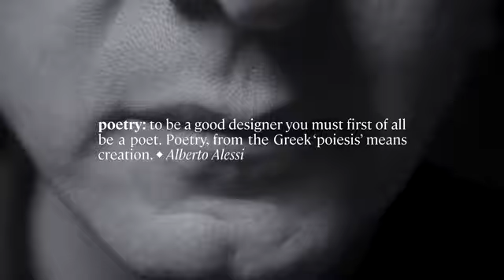Alessi tribute by Dante’s expert and actor Corrado d'Elia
Un piccolo contributo dantesco di Corrado d'Elia per Alessi Design.